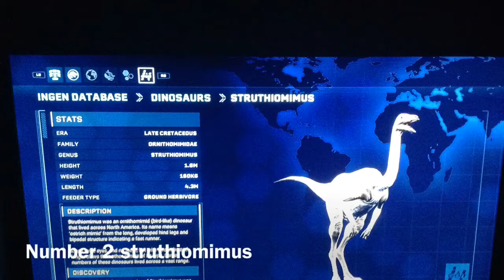Top 3 ornithomimdae dinosaurs in Jurassic world evolution